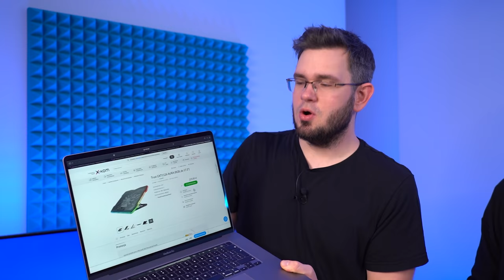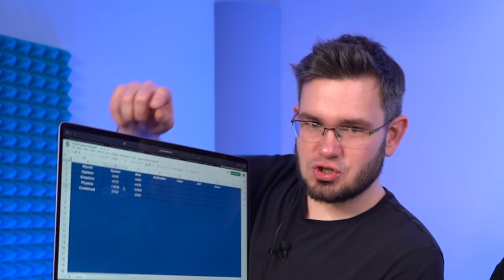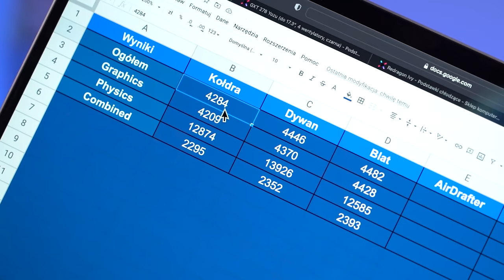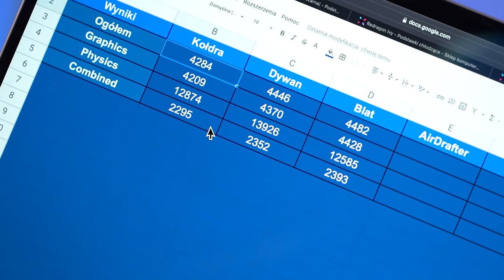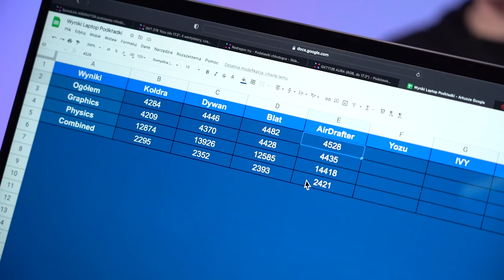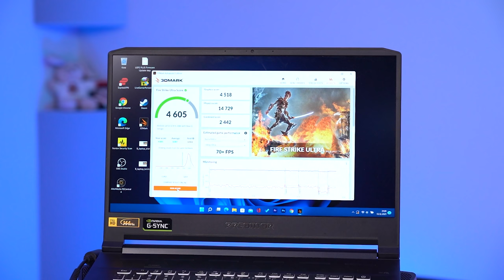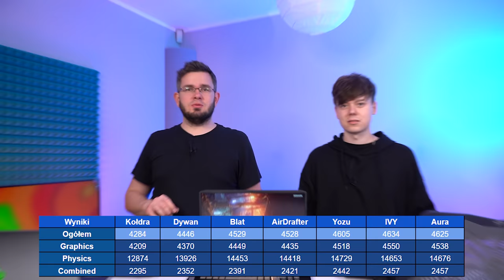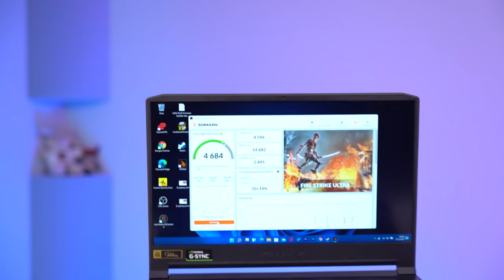TEST PODSTAWEK CHŁODZĄCYCH DO LAPTOPA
Hellou Ziąbelki! Grześ nas uratował :D!

Wysypała się jedna osoba, a ten jak rycerz na białym koniu przybył i pomógł zrealizować kolejny filmik z ramach serii AdwenTech, która powstaje we współpracy ze sklepem x-kom, ale nie ma to wpływu na naszą ocenę produktów i sprzętów które pokazujemy :D!

W dzisiejszym odcinku chciałem zobaczyć problem, który trapił mnie od dawna. Jak wygląda sprawa podkładek chłodzących pod laptopa? Czy te podkładki cokolwiek dają? Czy warto kupić droższą kolorową, czy może tańsza = lepsza?

Na te i inne pytania postaramy Wam odpowiedzieć w dzisiejszym filmie, a przy okazji będzie można zobaczyć, że... Da się znaleźć nawet tańsze i wydajniejsze rozwiązania :D! Ale o tym wszystkim w filmie ^^

Tak czy siak. Grzegorz Rycko aka. Xaorus i Ziemniak testują dla Was, a Grześ potem bierze sobie podkładki - to w końcu jego prezent :D!

Pozdrowionka!

Adwentech - kalendarz adwentowy, odliczanie do świąt, a nawet vlogmass 2021. Odliczamy technologicznie, czyli adwentech'owo, czyli Adwentech to nazwa serii :D!

DISCORD: zgubiłem swoje konto, więc chwilowo nie mam :D